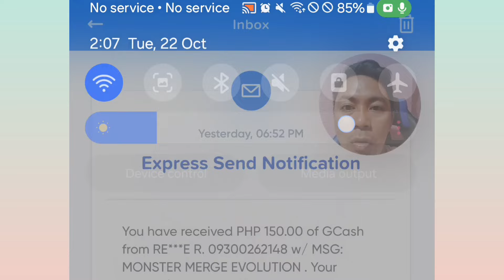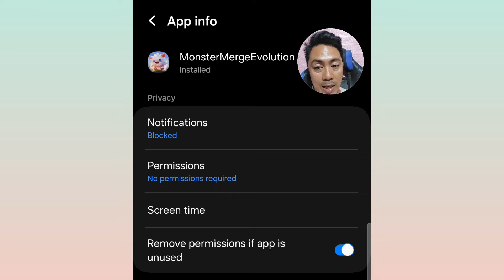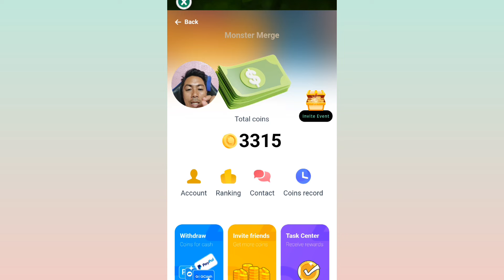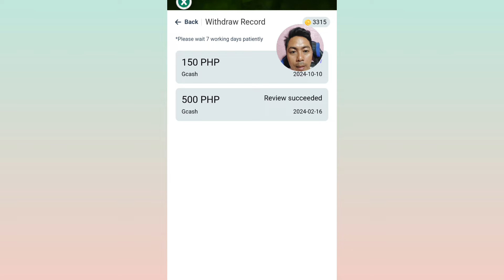FREE GCASH PAYOUT:₱150 RECEIVED|LEGIT EARNING APP FOR GCASH|LEVEL UP&EARN#earningapp#earnmoney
100%FREE  LEGIT EARNING APP
  MORE PLAY MORE MONEY TO EARN.
  SUPER LEGIT PAYING APP

In this video i show you the   Legit earning app without investment only using phone
SA MGA INTERESADO ABOUT TAP BOT IN TELEGRAM//LIST OF TAP TO EARN(DAILY GRIND TO GUYZ)with banana tap to earn+my tiny ranch

TOP 6 FREE & LEGIT APP 2024
100% PAYING 2024
HIGH PAYING AND PASSIVE INCOME

1.You can also earn money by entering my invitation code VQ4MUH to get free 1,000 points.

2. I'm earning real cash from Lovely Pet, the HIGH PAYING Reward App! You can also earn money by entering my invitation code CQADAK to get free 1,000 points.

3.You can also earn money by entering my invitation code E1BPPI to get free 10,000 points.

4. I'm earning real cash from CoinPlix, the HIGH PAYING Reward App! You can also earn money by entering my invitation code SVF7HP to get free 1,000 points.

5.  I'm earning real cash from DigiWards, the HIGH PAYING Reward App! You can also earn money by entering my invitation code 4X62FY to get free 1,000 points.

6. I'm earning real cash from WePointz, the HIGH PAYING Reward App! You can also earn money by entering my invitation code B9KATM to get free 1,000 points.

Paymath Legit
Tru palawan Pawnshop
Gcash Payment
Payoneer
Cashout Gcash
FreeGcash

How To
How
legit free
earning app
 earn moneym